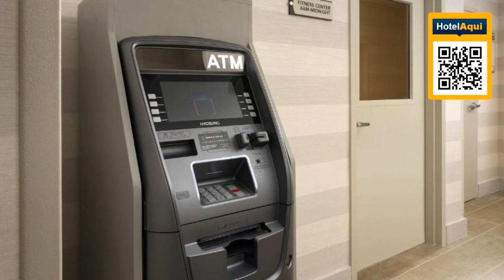MIAMI: Hotel Homewood Suites by Hilton Miami Downtown Brickell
Introducing Homewood Suites by Hilton Miami Downtown/Brickell: Your Home Away from Home

Welcome to Homewood Suites by Hilton Miami Downtown/Brickell, a premier extended stay hotel that combines the comforts of home with the convenience of a prime location. Situated in the vibrant Brickell neighborhood of Miami, our hotel offers a warm and inviting atmosphere where you can relax, work, and explore all that the city has to offer.

Step into the modern and stylish lobby of Homewood Suites, where you'll be greeted by our friendly and attentive staff. Feel instantly at ease as you enter your spacious suite, meticulously designed to provide the perfect blend of comfort and functionality. Each suite features a separate living area, a fully equipped kitchen with a refrigerator, stove, and microwave, and a cozy bedroom, ensuring that you have everything you need for a comfortable and convenient stay.

At Homewood Suites, we understand the importance of maintaining your daily routine while on the road. Start your day right with our complimentary hot breakfast, featuring a variety of delicious options to fuel your morning.

After a busy day of exploring Miami or attending meetings, return to the hotel and unwind in our inviting outdoor pool or work up a sweat in the fitness center. Need to do some laundry? Our on-site laundry facilities make it easy to refresh your wardrobe during your stay. We also offer a complimentary grocery shopping service, so you can stock your kitchen with your favorite snacks and ingredients.

Our convenient location in the Brickell neighborhood puts you in the heart of Miami's vibrant scene. Explore the renowned Brickell City Centre, with its upscale shopping, dining, and entertainment options, or indulge in the lively nightlife that the area is known for.

At Homewood Suites by Hilton Miami Downtown/Brickell, we strive to create a welcoming and comfortable environment where you can truly feel at home. Our dedicated team is committed to providing exceptional service and ensuring that your stay exceeds your expectations.

To book your stay or learn more about our amenities, please visit our

We can't wait to welcome you to Homewood Suites by Hilton Miami Downtown/Brickell and provide you with a memorable experience that combines the comforts of home with the convenience of a premier hotel.